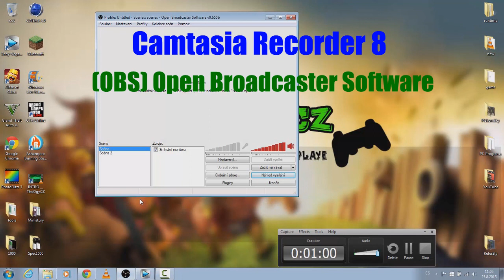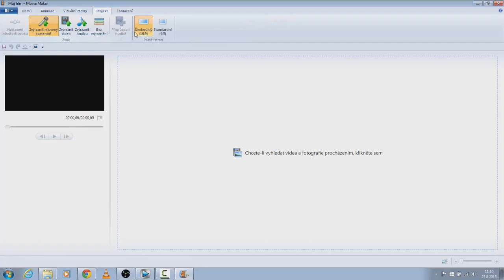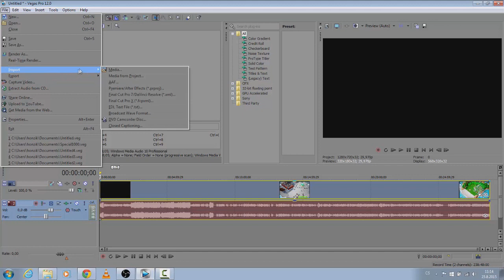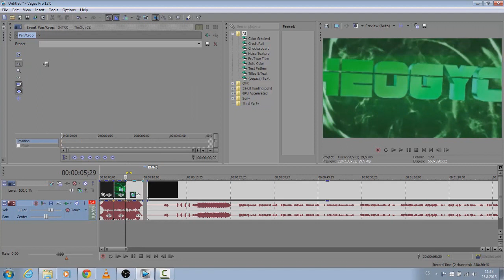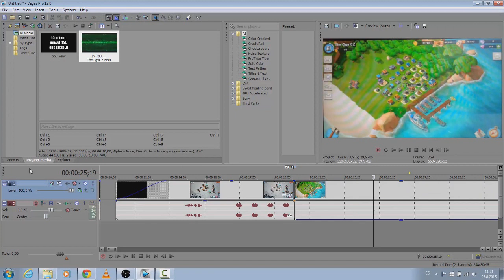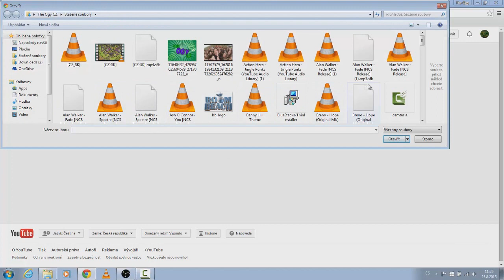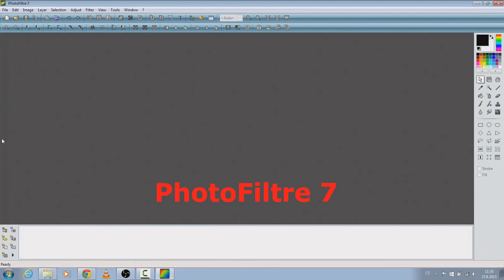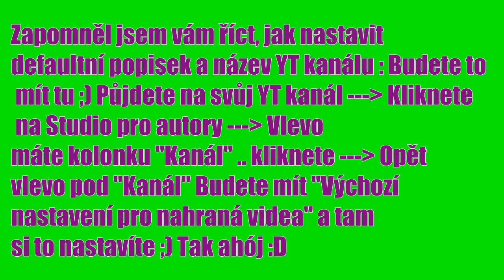Speciál za 1.000 Odběratelů!! [3/3] - Jak, čím natačím? Jak, čím edituju?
↓ !Otevři Popisek! ↓

Máme tu další videjko! Jelikož hodně píšete jak točím a čím apod. tak jsem na to udělal rovnou půl hodinové video :D :))

Sony Vegas Pro 12 - Off. stránka Crack? Nwm! Najděte si něco.. :D
  ►Nejčastěji kladené otázky:

 Čím natáčíš obrazovku? Na PC OBS, Camtasia Recorder 8 - Na mobilu, tabletu již nenatáčím
  ►Komentář
  ►Pokud chceš, sdílej mě na sociálních sítích ;)
                                         ↓ Odkazy ↓
►F&Q (Ask)